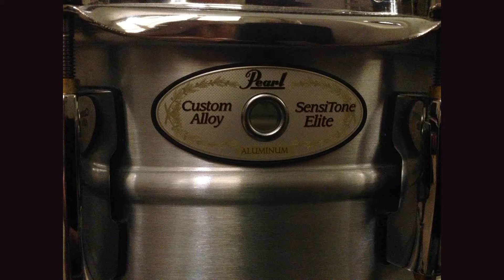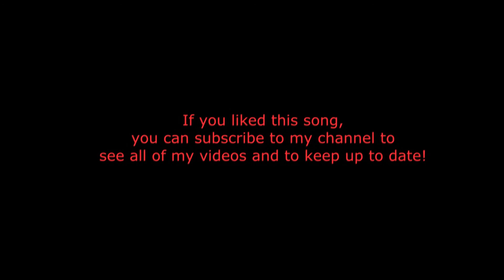Truthfully - DNCE - drum cover (mobile version)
Hey guys, a song to enjoy, just chill out!